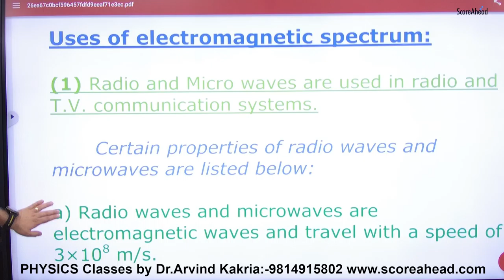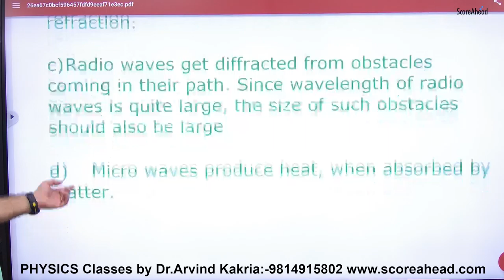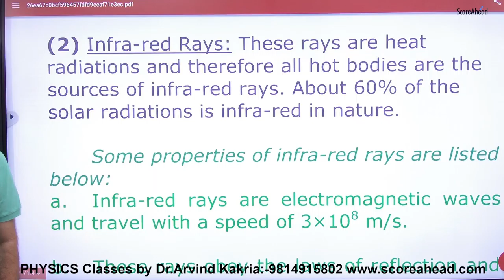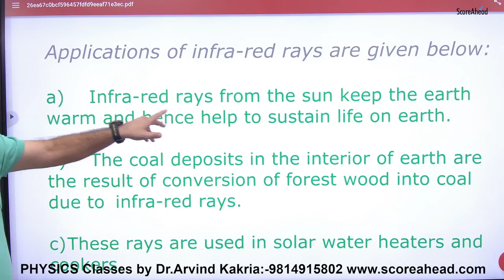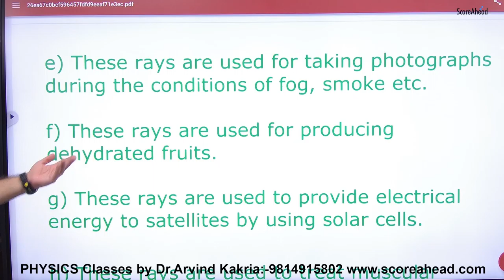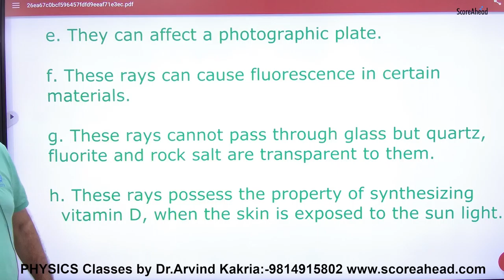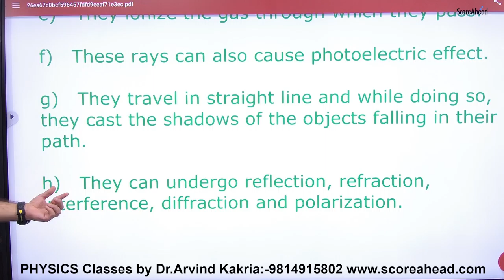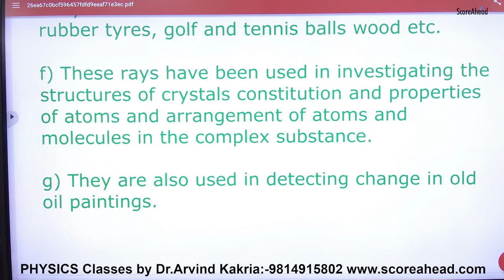5 Uses of Electrosmagnetic Spectrum